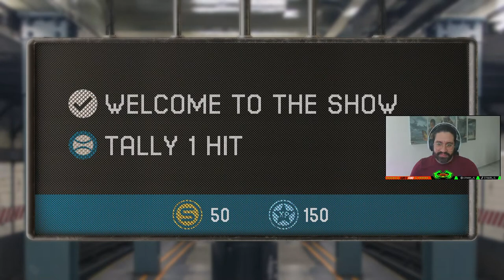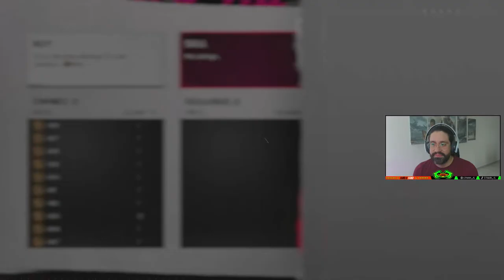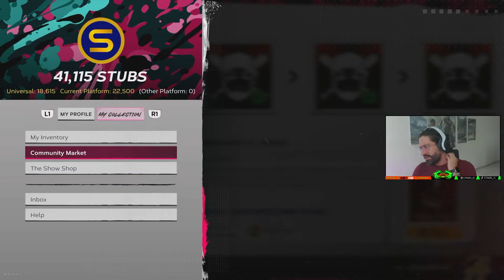🔴LIVE - STRAW - MLB THE SHOW 24 - GRINDING!!!!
⚠️CONTENIDO EN VIVO⚠️